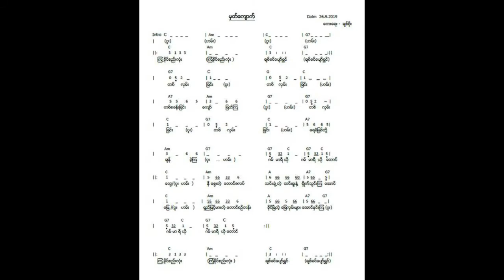Hmatkyauk Hiking Song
Incorporated the tribal sounds like hamming during lifting weight and walking "Wu. Ham. ". It is an own tune with own lyric. Scenes of Narga land can also be enjoyed.